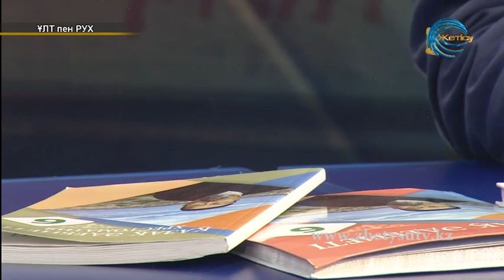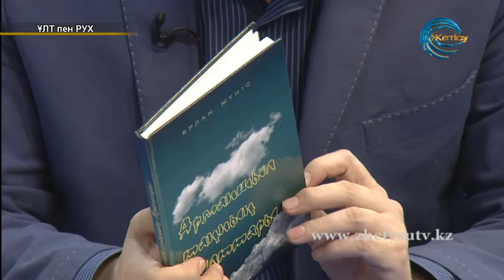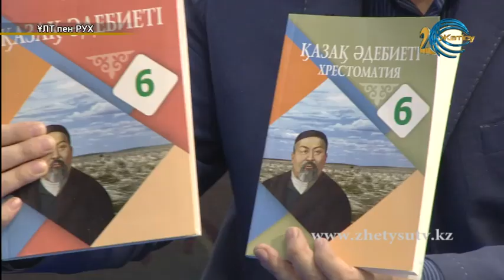Ерлан Жүніс "Ұлт пен рух"